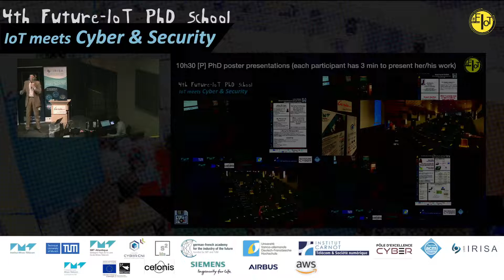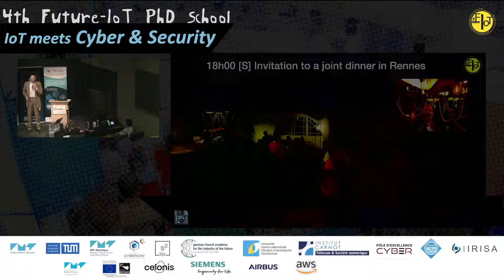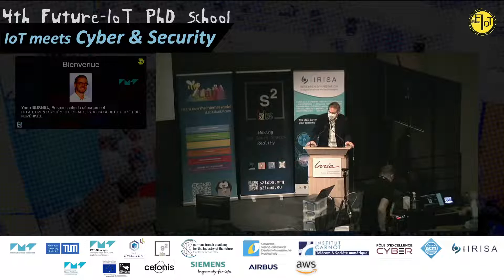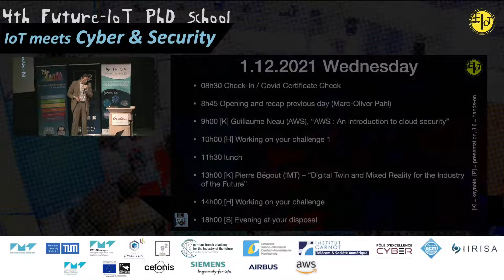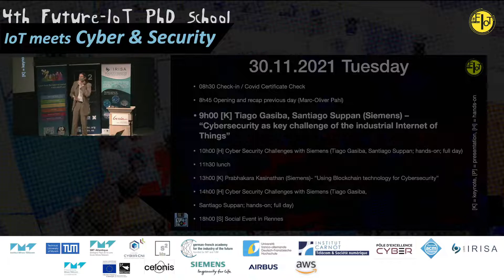4th edition of Future-IoT.org day 2, Tuesday Nov 30, 2021, Opening with welcome by Yann Busnel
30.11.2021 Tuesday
08h30 Check-in / Covid Certificate Check
8h45 Opening and recap previous day (Marc-Oliver Pahl)
9h00 [K] Tiago Gasiba, Santiago Suppan (Siemens) – “Cybersecurity as key challenge of the industrial Internet of Things”
10h00 [H] Cyber Security Challenges with Siemens (Tiago Gasiba, Santiago Suppan; hands-on; full day)
11h30 lunch
13h00 [K] Prabhakara Kasinathan (Siemens)- “Using Blockchain technology for Cybersecurity”
14h00 [H] Cyber Security Challenges with Siemens (Tiago Gasiba,
Santiago Suppan; hands-on; full day)
18h00 [S] Social Event in Rennes